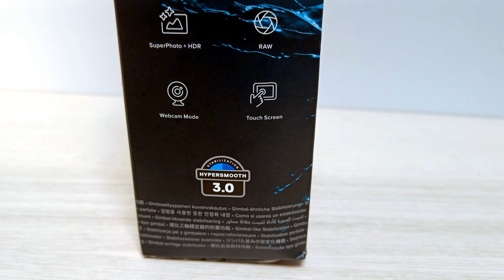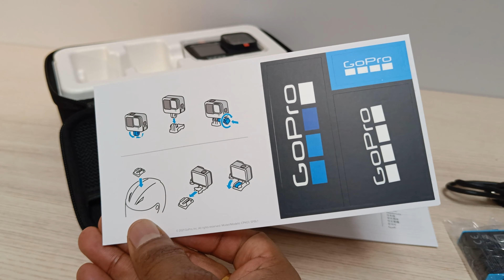A New GoPro hero 9 unboxing by Ramesh Sowpati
Hello,

A New GoPro hero 9 got a great upgrade with a new larger battery, front screen, Hyper smooth 3.0, Time Warp 3.0,  20 MP Photos, 5K resolution among many other new enhancements and features.

Thanks,
Ramesh Sowpati.